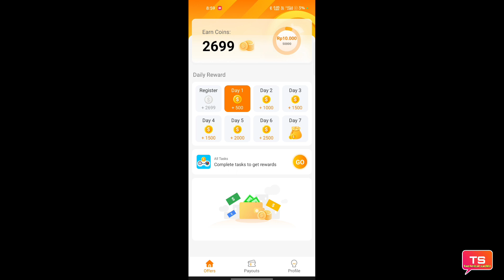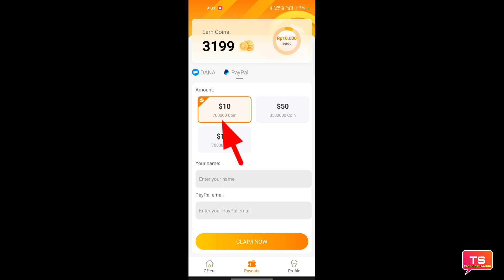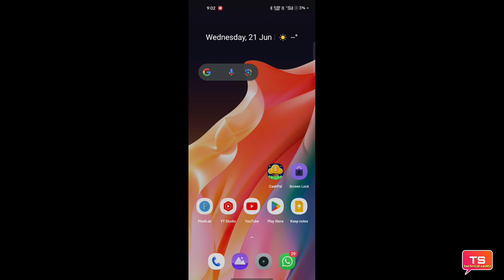CashPal app real or fake | How to CashPal app real or fake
धन्यवाद 🙏❣️